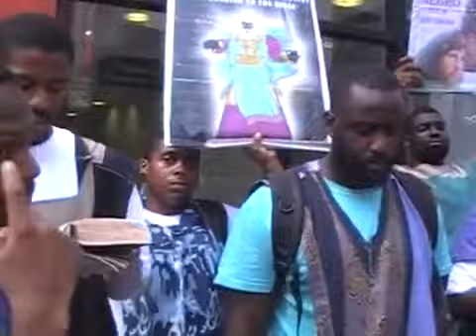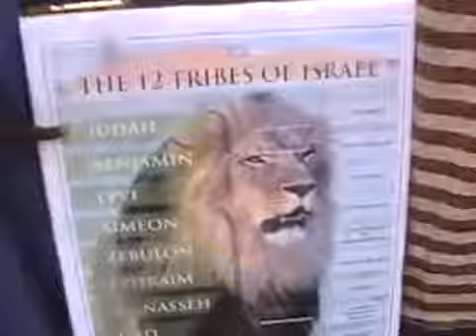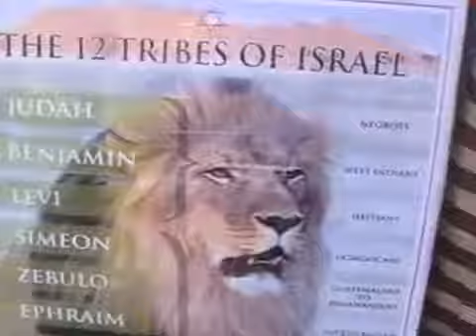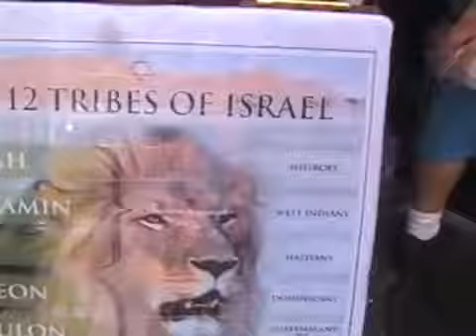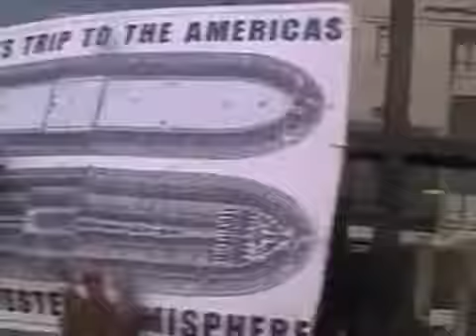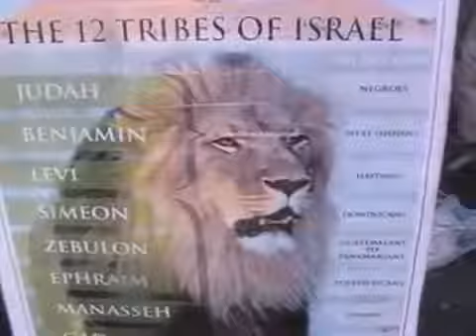PT3 We Are Not Africans But Are Of The Seed Of Jacob